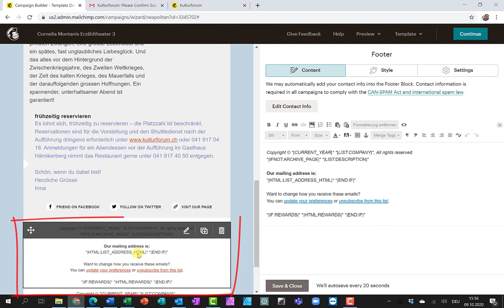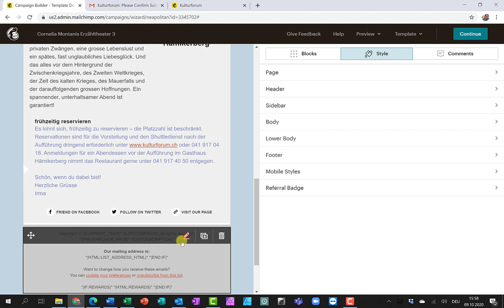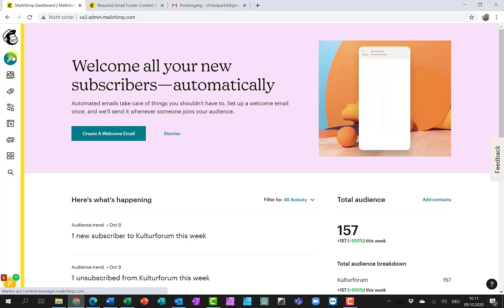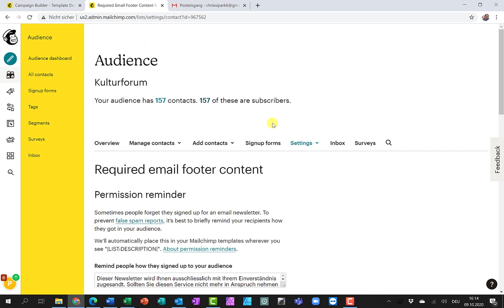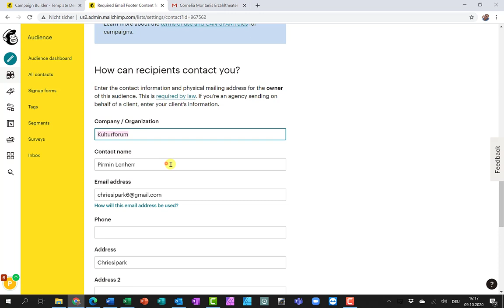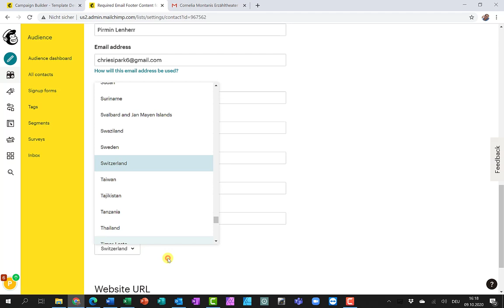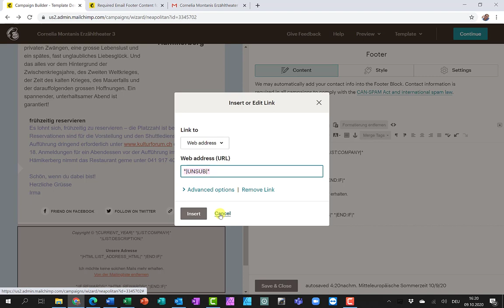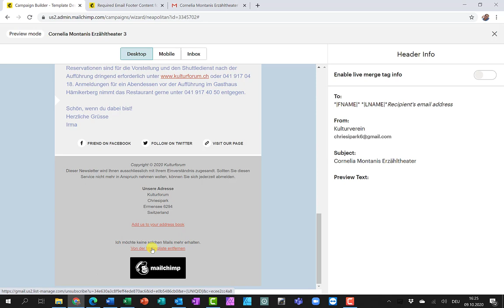Mailchimp Fusszeile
Im Fusszeilenblock hat es HTML-Code, der zusammengeschnipselt ist aus Informationen, die einer Kampagne grundsätzlich hinterlegt sind.